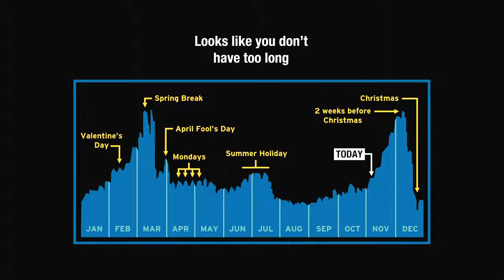[adult swim] Facebook Dumping Study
Artist: TTC
Album: Bâtards Sensibles (Instrumental Version)
Song: Girlfriend